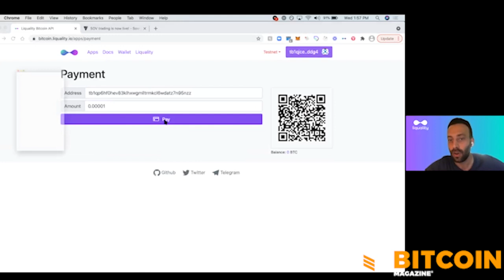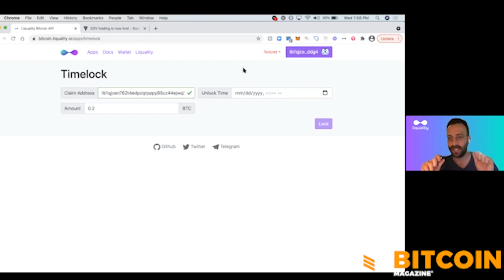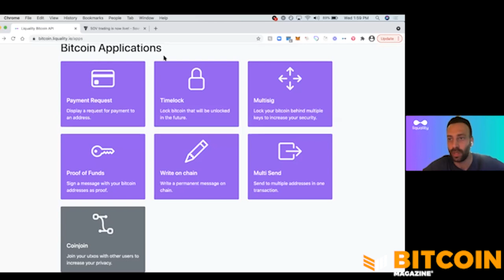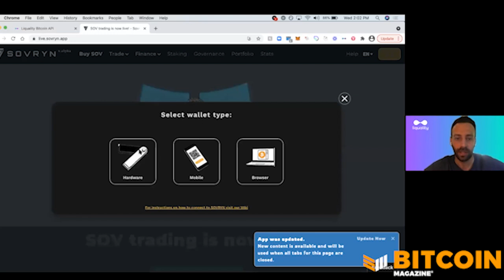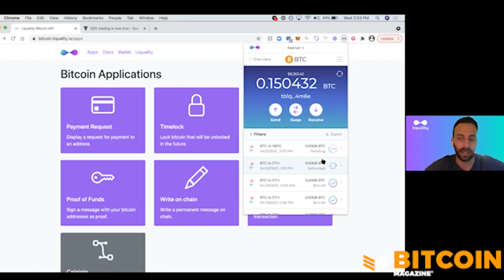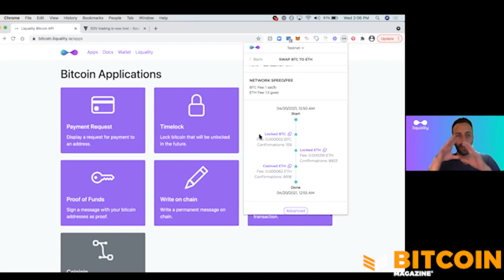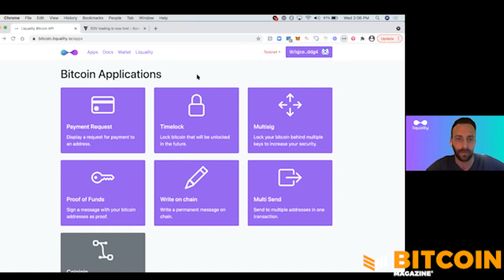Making Bitcoin Easy w/ Simon Lapscher of Liquality - Bitcoin Magazine Podcast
This week on the “Bitcoin Magazine Podcast,” host Christian Keroles sat down with Simon Lapscher, the CEO of Liquality wallet. Liquality is a very interesting wallet because it is focused on atomic swaps. In particular, it is focused on atomic swaps with Bitcoin.

Liquality makes it possible for your bitcoin to swap into any other currency that they support, trustlessly. One of the key user groups of Liquality wallet is Bitcoiners looking to leverage the RSK blockchain. Liquality makes it easy, trustless and seamless to swap into RBTC on RSK.

Lapscher stressed the importance of a wallet that makes Bitcoin’s native features accessible to users. The Liquality wallet is designed to make bitcoin and other digital assets/tokens interoperable and functional across the entire blockchain space. The goal is to make blockchain-based, trustless features easy and accessible for average users. This includes features that bitcoiners are really excited about, like using Lightning, CoinJoin, batch transactions, multisig and more.

Liquality plans to roll out Liquid support and atomic swaps between BTC and L-BTC. This will make Liquality the one-stop shop for BTC native features as well as atomic swaps with the extended Bitcoin ecosystem.

Timestamps:

0:00 - 3:47 Intro
3:47 - 7:34 What is Liquality?
7:34 - 11:30 Where is Bitcoin right now in terms of interoperability with atomic swaps and other functions of Liquality?
11:37 - 14:10 Creating a simpler and frendlier UX for wallets
14:10 - 19:55 The roadmap for Liquality
19:55 - 21:32 Utilizing Bitcoin's native smart-contract abilities
21:39 - 27:01 Demo of the current functionality of the Liquality Wallet
27:01 - 28:59 Pushing everything away that doesn't need to be on the blockchain
28:59 - 31:29 What is Liquality's greater vision?
31:29 - 34:14 How does Liquality maintain security?
34:14 - 36:10 Bitcoin as the base layer
36:10 - 39:12 How is Liquality going to keep up with competition?/coinjoin implementation
39:12 - 40:04 Plans for full node usage
40:04 - 41:10 Partially signed Bitcoin transactions
41:10 - 42:20 When Coldcard?
42:20 - 45:59 Closing comments

Bitcoin 2021 will be the biggest Bitcoin conference ever!